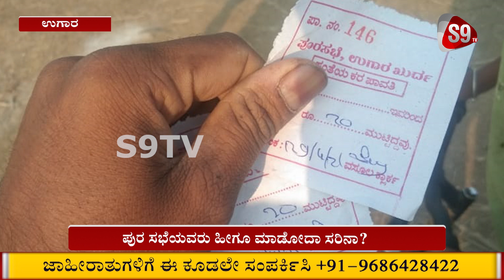S9TV Top News |9:00 P.M. Bulletin | 01-05-2021 | ದೇಶ ಹಾಗೂ ರಾಜ್ಯದ ಸುದ್ದಿಗಳು